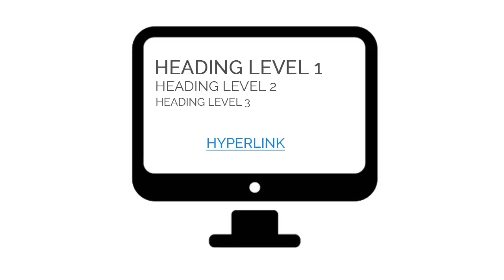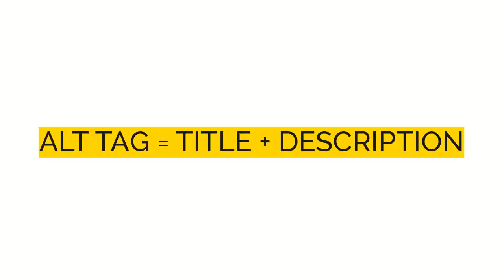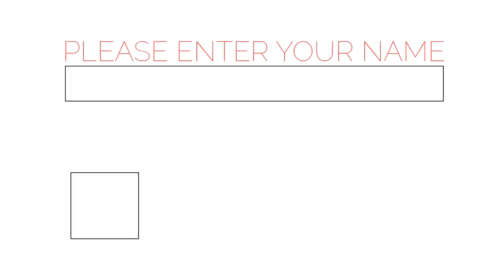Screen Reader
Screen Reader Explainer Video